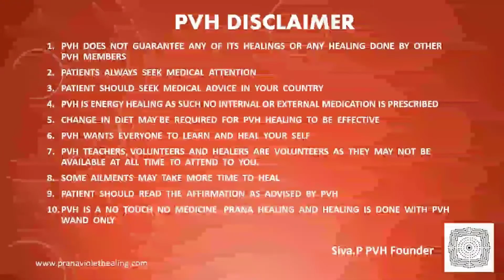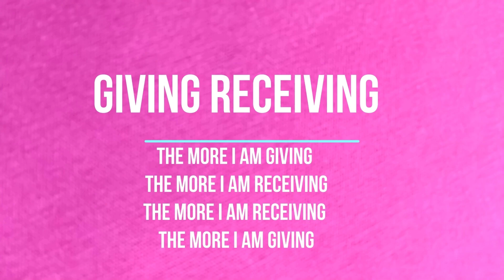Negative cords stopping her from getting her period cycle